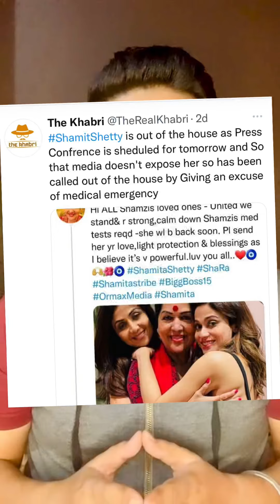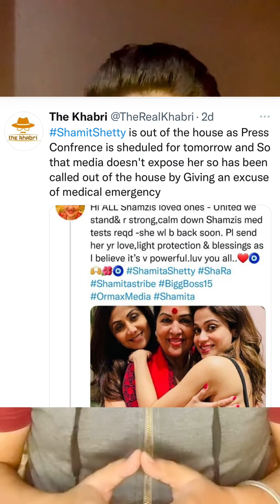Shamita Shetty Re-Entry? | Fake Exist Controversy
Bigg Boss 15 Videos & Articles

Note: Some Images/Videos shown in this video may belongs to respected Owner.